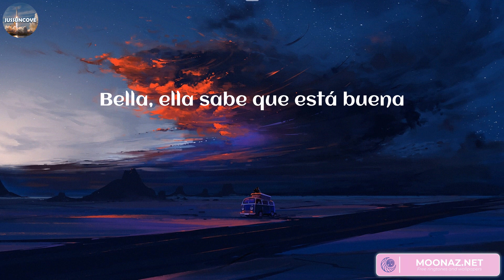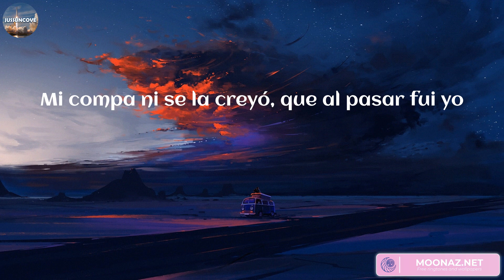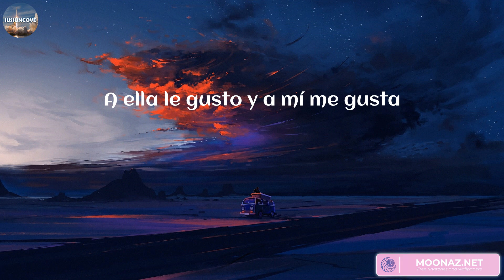Eslabon Armado - Ella Baila Sola (Lyrics) | Eslabon Armado, JISOO, NCT DOJAEJUNG, ,..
Lyrics:
Le dije
Me dijo
¡Cha-chau!